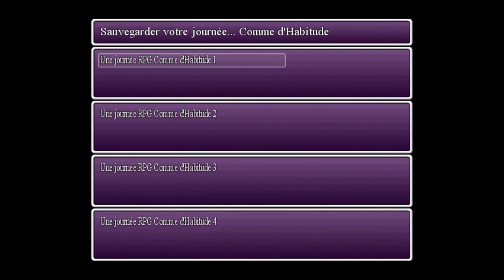The Witcher 3 III - Episode 43 - Les Dames de la Forêt (fin)